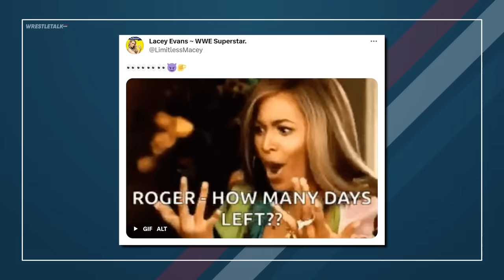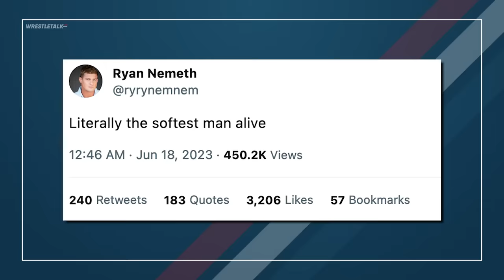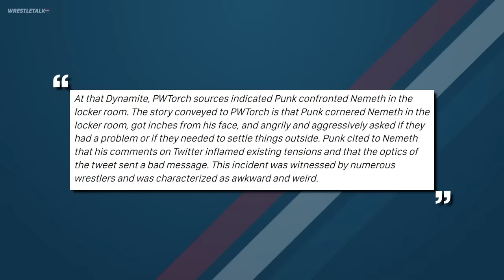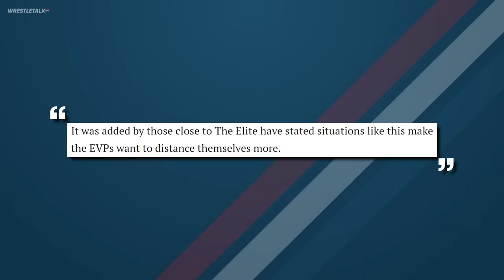WWE Star QUITTING!? CM Punk HEATED Confrontation! WWE Raw Review! | WrestleTalk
0:00 - Welcome...
0:13 - WWE Star Quitting Company!?
1:14 - CM Punk Heated Backstage Confrontation
5:29 - WWE RAW Review

Written by: Laurie Blake, Luke Owen & Jamie Toolan
Presented by: Laurie Blake & Luke Owen
Thumbnail by: Brandon Syres
Image Sourcing by: Brandon Syres

Sources used for research: